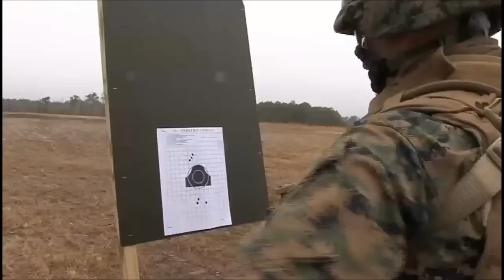Marine Corps Combat Marksmanship Program (documentary)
The Combat Marksmanship Program here affords Marines the opportunity to become combat marksmanship coaches and trainers within their units. Courses are offered throughout the year at the Combat Center’s Marksmanship Training Unit to prepare Marines to become CMCs and CMTs.